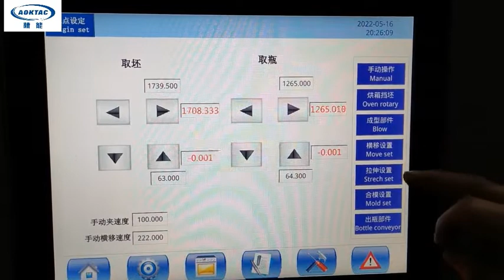AOKTAC TEC BLOW RL10 III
AOKTAC TEC BLOW RL 10 III reheat stretch blow molding with CSD bottle and neck 1881 /23g volume 550ML speed up to 15000bph .